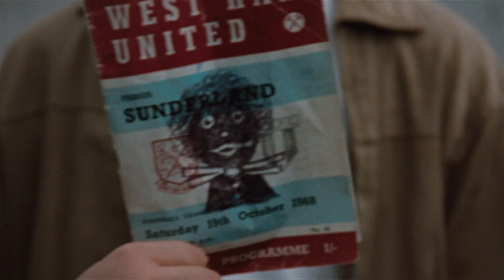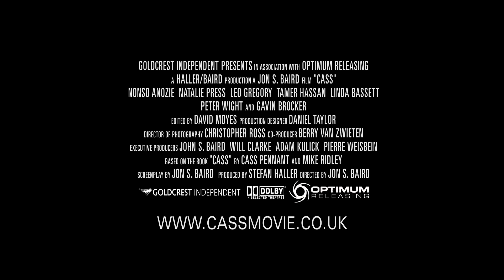Cass - Legend Of A Hooligan (2008)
In den frühen 60er Jahren wird ein kleiner schwarzer Junge von einem weißen Arbeiterpärchen aus dem rauen Londoner Osten adoptiert, auf den schönen Namen Carol getauft und mit viel Liebe großgezogen. Als Teenager nennt sich Carol lieber Cass (nach Cassius Clay), um nicht überall sofort zusammengeschlagen zu werden. Bald wird aus Cass selbst ein gefürchteter Schläger, der sich den Hooligans von West Ham United anschließt, in deren Kurve (und als Türsteher) eine große Nummer wird und irgendwann im Gefängnis ein erfolgreiches Buch darüber schreibt.